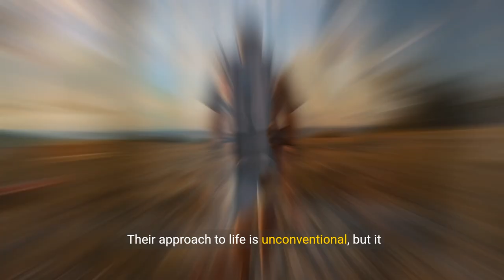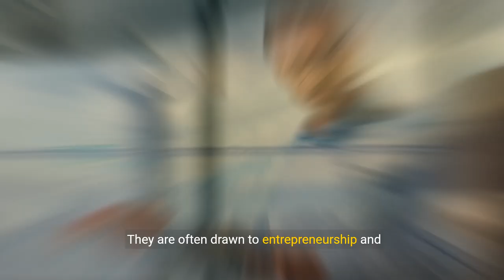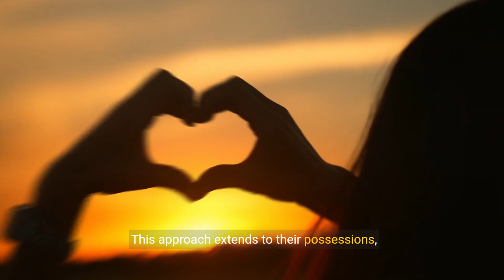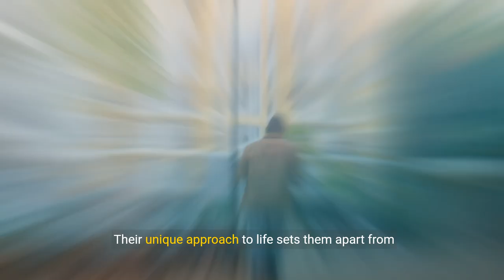Why SIGMA Males Are VERY Different from 99% of Men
📚Sigma Male Book Trilogy (Amazon Worldwide):

🏆Top Sigma Video:

▶️Affirmation (Money/Happiness/Anxiety/Health)

🎓Learn to create YouTube videos as captivating as this one:

This video highlights the reasons Sigma males stand apart from 99% of men, delving into their unique traits, mindset, and lifestyle. Sigma males, with their blend of independence, strategic thinking, and emotional depth, embody a distinct archetype that defies conventional expectations.

Discover what makes Sigma males so different, from their approach to social structures to their unconventional paths to success. This video offers a deep dive into the world of Sigma males, celebrating their divergence from the norm and the value they bring to a conformist society.